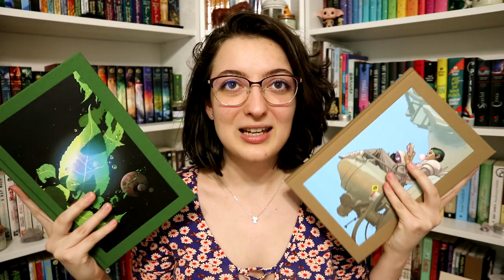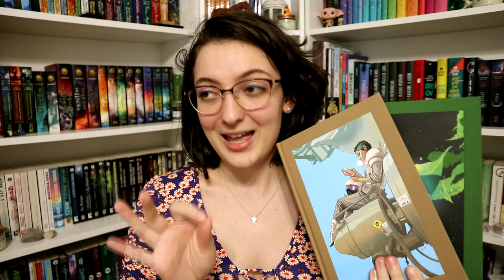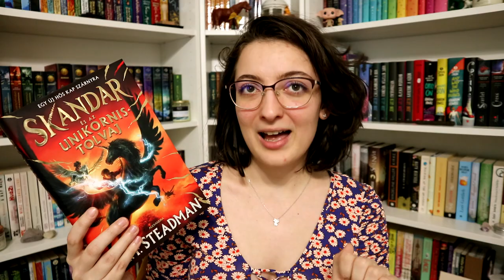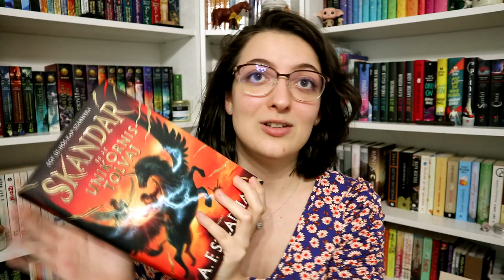Ezt olvastam májusban | 2022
Brian K. Vaughan: Saga ​1.
Brian K. Vaughan: Saga ​2.

0:00 Bevezetés
0:25 The Soulmate Equation
2:33 A két torony
3:19 Sárkányok könyve
4:51 Saga 1-2.
6:09 Skandar és az unikornistolvaj
8:02 Befejezés